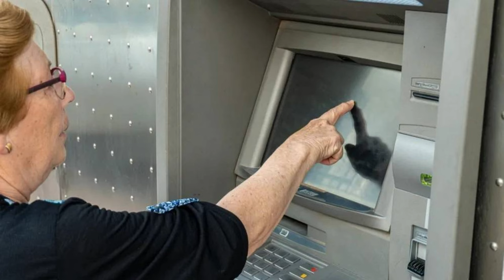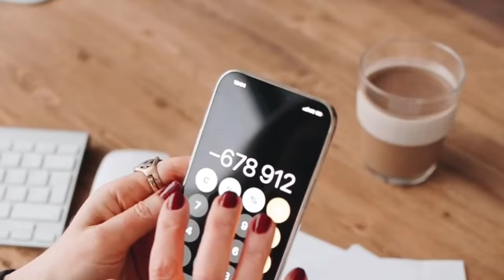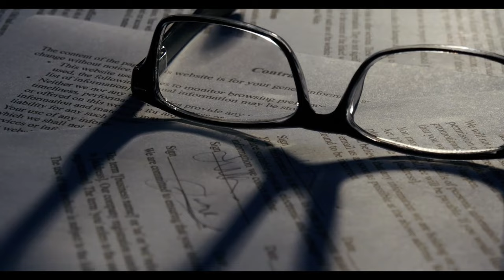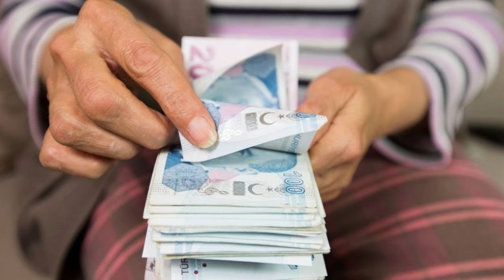Emeklinin zamlı maaş tarihi belli oldu ‘SGK Uzmanı Murat Bal açıkladı’